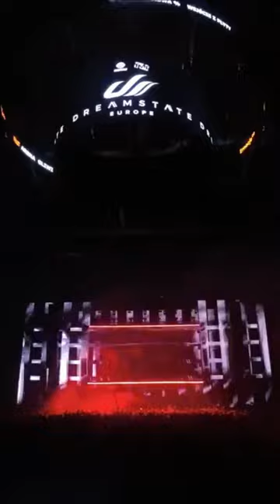Will Atkinson LIVE @ Dreamstate Europe, PL, Gliwice Arena, 2023 1